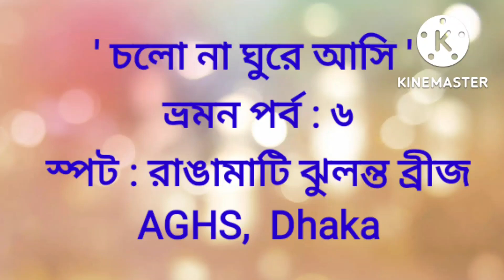' চলো না ঘুরে আসি ' - ভ্রমন পর্ব : ৬, স্পট : ঝুলন্ত ব্রীজ, রাঙামাটি, AGHS, Dhaka